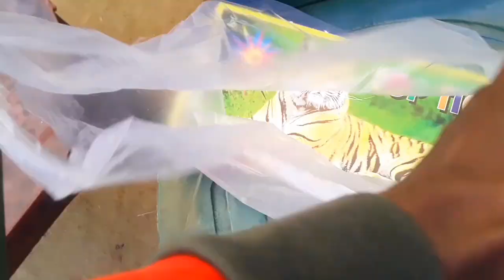Happy Christmas // bomb फोड़ दिये // new mundari video // bindas joniyar vlog // sapna vlogs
patakhe fodne wala
patakhe fodne wala video
patakhe fode
pataka fodna
patakhe fode wala
patakhe fodne wala cartoon
patakhe fodne ka video
patakhe fodne ka tarika
patakha fodate hain
patakhe fodne ka
patakhe fodne
patakhe fodne wala game
pataka phodne ka style
patakha fodte
patakha fod diye
new mundari video song
new mundari video song 2022
new mundari video 2021 karam ka dj
new mundari video karam status
new mundari video song 2021
new mundari video song 2022 ka boby singh ke
new mundari video 2022 song song 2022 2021 karam ka dj karam status song 2021 song 2022 ka boby singh ke
happy new year song bhojpuri
happy new year muggulu
happy new year full movie in hindi